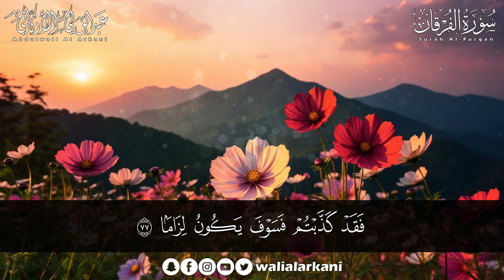سورة الفرقان ( كاملة ) للقارئ عبد الولي الاركاني | ABDULWALI ALARKANI Surah Al-Furqan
Full ABDULWALI ALARKANI - سورة الفرقان كاملة مباشر عبدالولي الاركاني

تصميم شركة
                                                       💥hope media💥